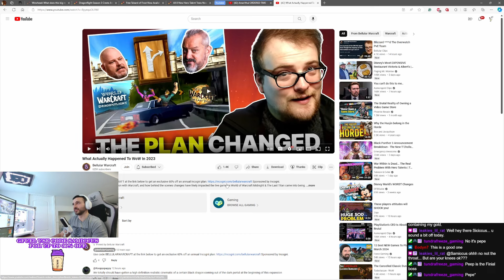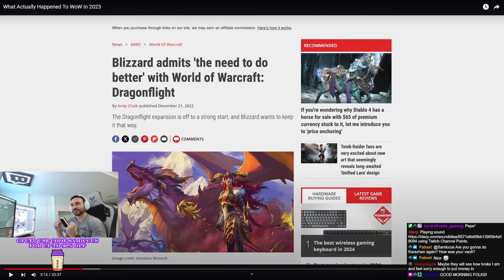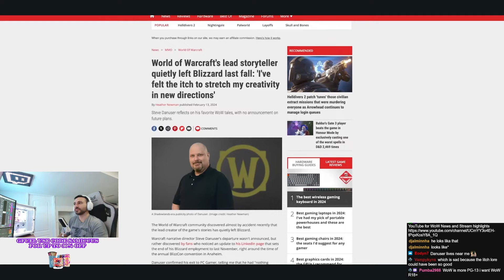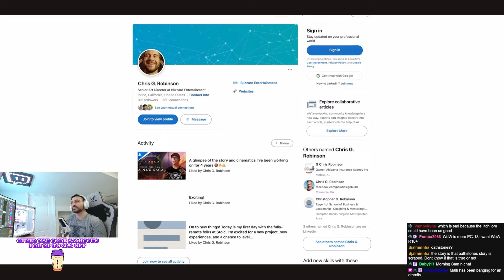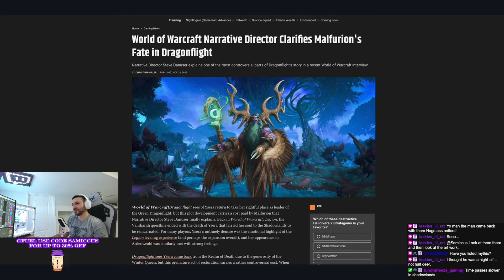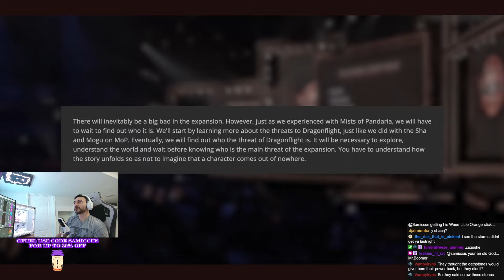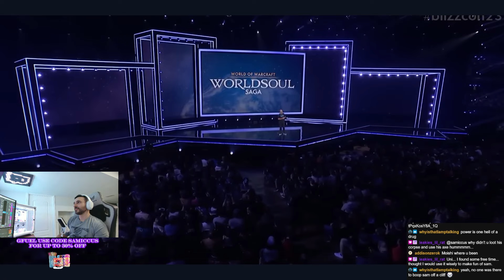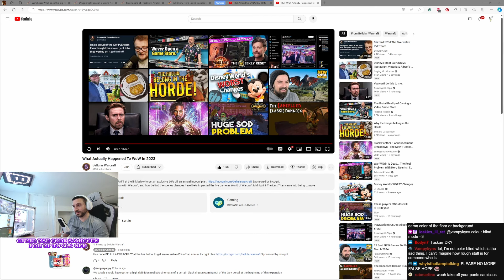Metzen Made BIG CHANGES to Dragonflight Lore - Danuser's Failures - Samiccus Discusses & Reacts